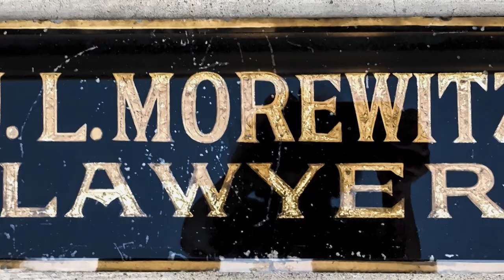NOBODY WANTS US - Trailer - Watch it on CINÉMOI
Premiering on CINÉMOI TV September 19th - 9PM ET

To help distribute this movie and it's educational materials into schools, please click on the following button

In September 1940, three teenagers were trapped on a steamship in the port of Hampton Roads, Virginia. Along with 83 other exhausted refugees, the teens were hoping to be allowed on American soil— where millions of others in distress had safely landed before them. But times had changed. America was turning away refugees at this critical time in history.  Would they be turned away too? “Nobody Wants Us” is their story.
Through the stories of three teens we learn about the inherent goodness of others at a time when the world seemed against them. With the help of a Virginia maritime lawyer, First Lady Eleanor Roosevelt, and a State Department employee, they eventually found freedom on the shores of Hampton Roads in VA.
“Nobody Wants Us” tells the story of some of the last refugees allowed into the United States until the end of World War II. With this first-hand account of Holocaust survivors who resettled in the U.S. in 1940, our goal is to create a better understanding of the plight of refugees everywhere.
This is a timely story that parallels how the United States responds to many refugees fleeing war torn countries over the years. The relevance of this story goes far beyond the historical significance of the S.S. Quanza. It reinforces the concept of helping those in need in any way possible - especially in light of the United States’ response to the refugee crisis today.